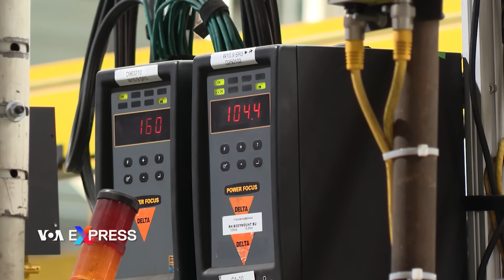Mẫu xe bán chạy nhất nước Mỹ suốt 42 năm | VOA Tiếng Việt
Đây là chiếc xe bán chạy nhất tại Hoa Kỳ trong hơn 40 năm -- và là xe tải bán chạy nhất trong gần 50 năm. Vậy điều gì đã khiến xe bán tải Ford F-150 được ưa chuộng nhất trong nước? Mời bạn cùng VOA đến thăm nhà máy của Công ty Ford Motor ở Dearborn, Michigan để tìm hiểu thêm.

It’s been the best-selling vehicle in the United States for more than 40 years -- and the best-selling truck for nearly 50 years. So, what makes the Ford F-150 truck the most popular vehicle in the country? VOA’s Dora Mekouar visited the Ford Motor Company plant in Dearborn, Michigan, to find out.